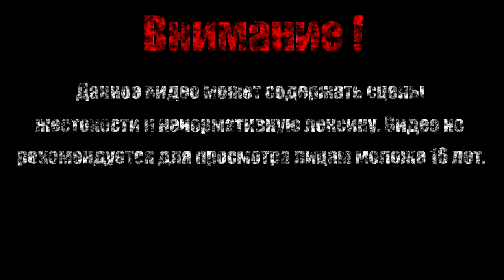ПУМА【Spidedr-Man 2 Video Game】#3